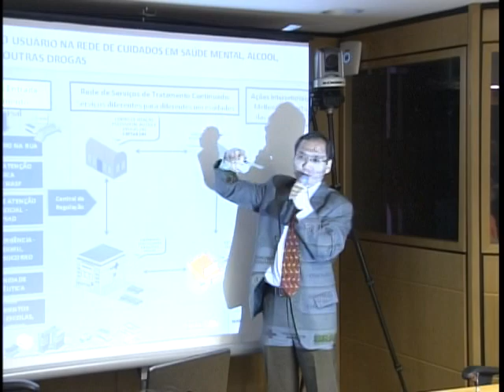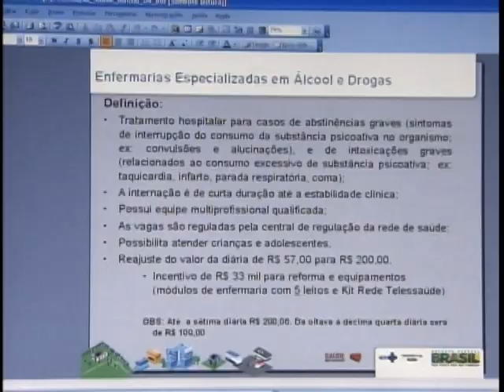Governo quer implantar Centros de Atenção Psicossocial para funcionar 24 horas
NBR Notícias - 07.10.11: Para ampliar e melhorar a qualidade do tratamento de dependentes de álcool e outras drogas, o governo quer implantar no país Centros de Atenção Psicossocial que vão funcionar 24 horas e criar consultórios específicos para atender a população de rua. O assunto foi debatido na reunião do Conselho Nacional de Saúde.